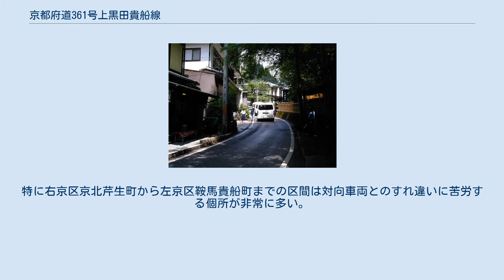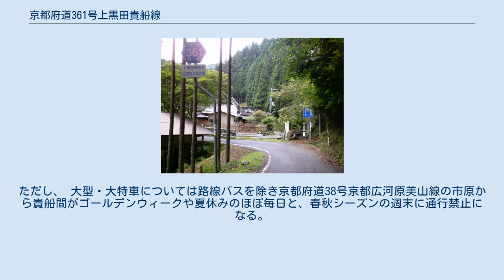京都府道361号上黒田貴船線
京都府道361号上黒田貴船線 （京北芹生町） 京都府道361号上黒田貴船線（きょうとふどう361ごうかみくろだきぶねせん）は、京都府京都市右京区京北上黒田町から京都府京都市左京区鞍馬貴船町に至る一般府道である。
 貴船の道幅狭い区間 右京区と左京区の間を走る府道であるが、大半は北山の山深い中を灰屋川および貴船川沿いに走る狭隘路。
全区間舗装済みであるが未改良区間が大半である。
特に右京区京北芹生町から左京区鞍馬貴船町までの区間は対向車両とのすれ違いに苦労する個所が非常に多い。
 貴布禰総本宮貴船神社に通じる唯一の車道であり、最寄り駅となる叡山電鉄鞍馬線貴船口駅からの区間は、休日および行楽シーズン中、歩行者と車で大変混雑し、渋滞が発生する。
これは、幅員が大変狭く、歩道もバイパスも設置されていないことや、道路脇の土産店や民宿旅館が府道沿線に多数あり、改良拡幅の余地がないこと、駐車場への出入りする車両が多数あること、一方通行や車両進入規制といった交通規制が実施されていないこと等が原因となっている。
ただし、 大型・大特車については路線バスを除き京都府道38号京都広河原美山線の市原から貴船間がゴールデンウィークや夏休みのほぼ毎日と、春秋シーズンの週末に通行禁止になる。
 芹生峠